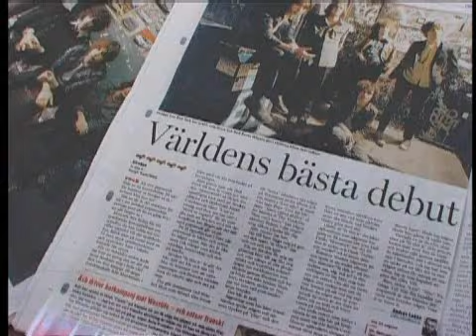The Strokes Musikbyron Interview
Interview from 2001 with The Strokes plus updated interview from 2005